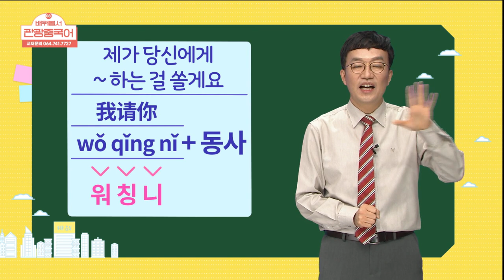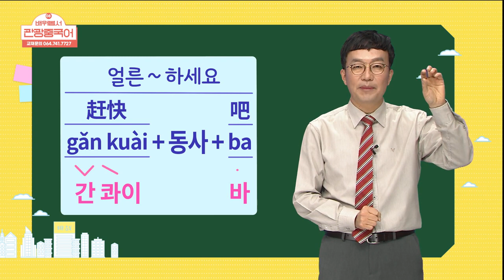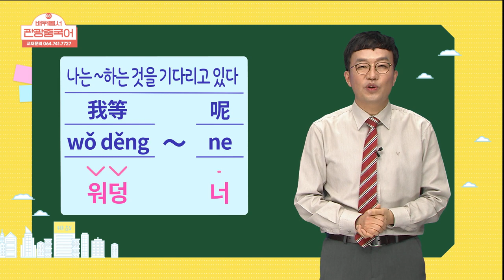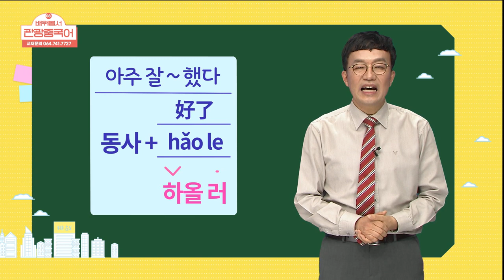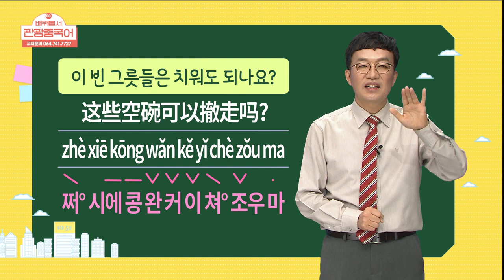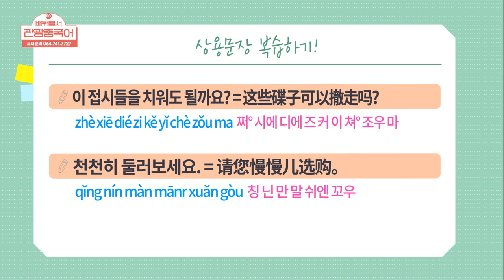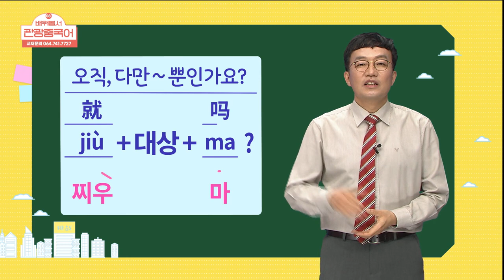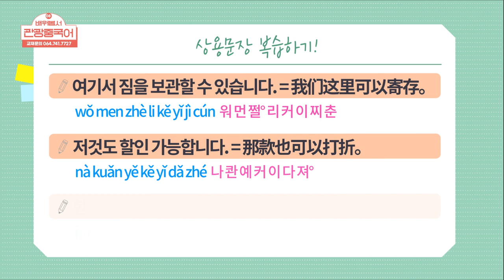2021 배워봅서 관광중국어 - 8강